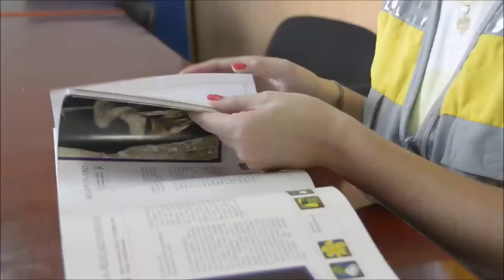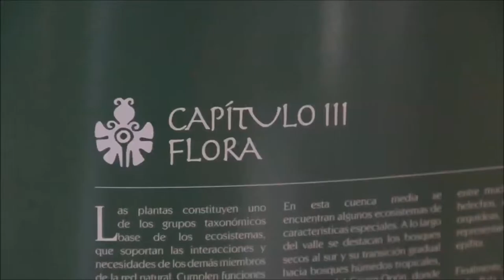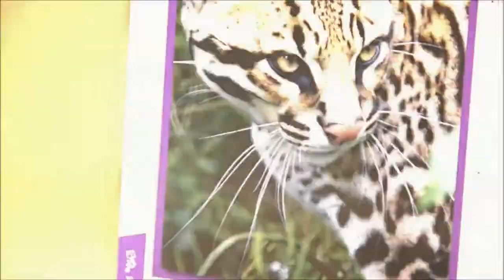La Guía de Fauna y Flora de la Ruta del Sol Sector 2, ilustra la naturaleza de la zona